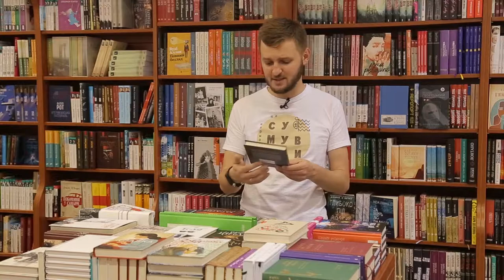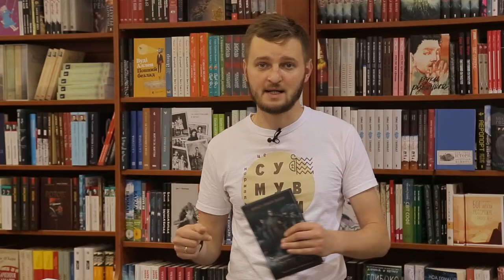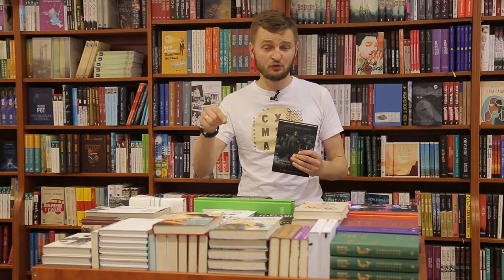Про читати Крути 1918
Вони хотіли кохати та жити,
Але взяли до рук зброю та стали на захист Батьківщини
Новий випуск рубрики "Про читати" від Юрка Матевощука
Якщо ви полюбляєте читати історії засновані на реальних подіях,то ця книга для вас.